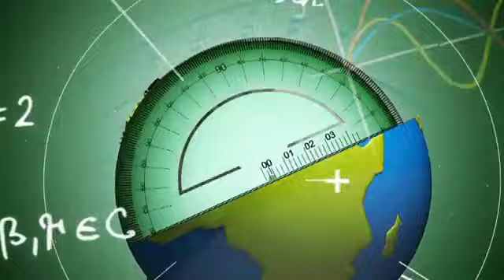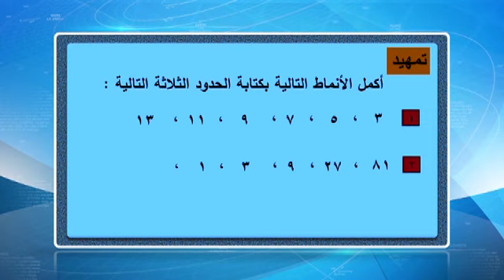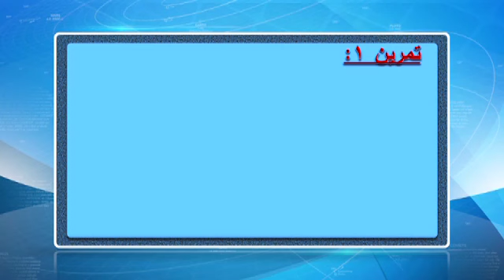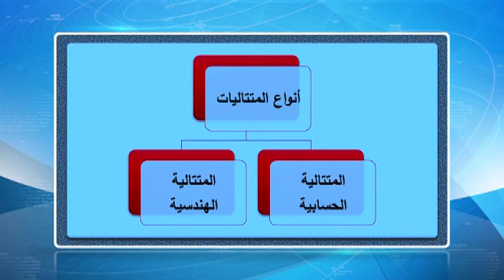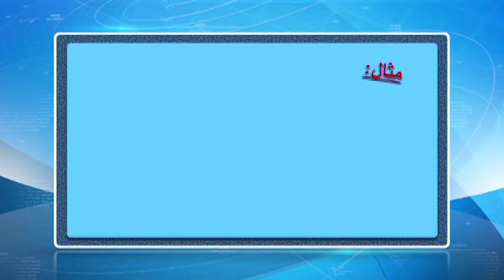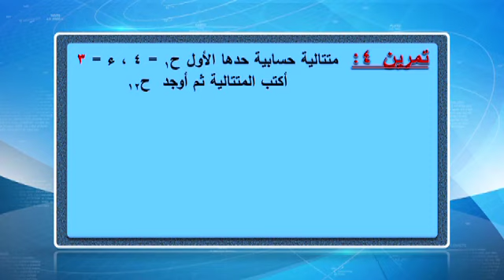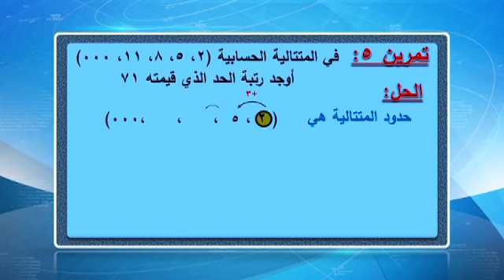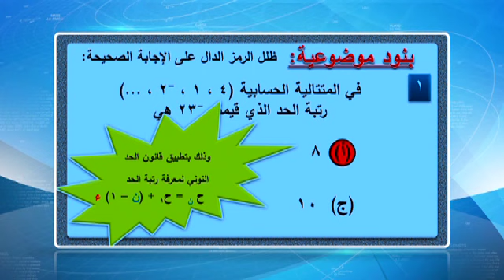قناة التربوية الكويتية || الصف العاشر - مادة الرياضيات - الحلقة الثالثة عشر